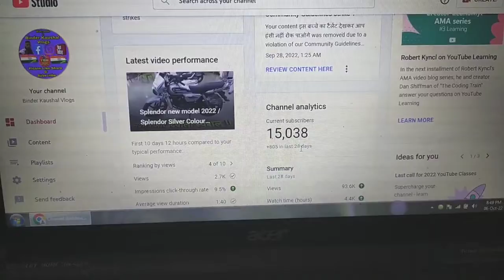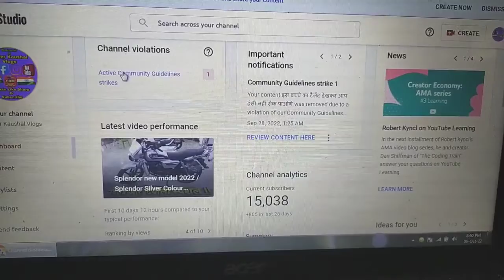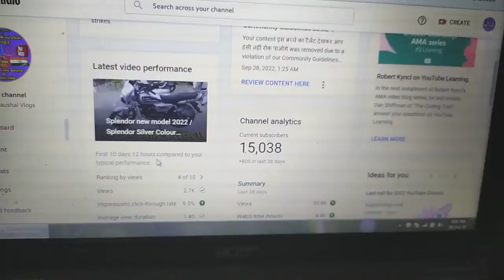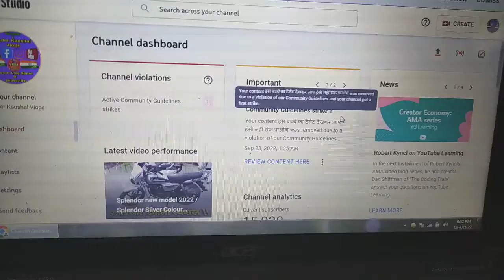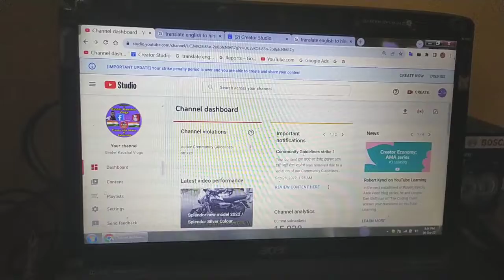मेरे चैनल पर आयी Strike क्या मेरा चैनल अब बंद हो जाएगा // activa community guidelines strike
मेरे चैनल पर आयी Strike क्या मेरा चैनल अब बंद हो जाएगा